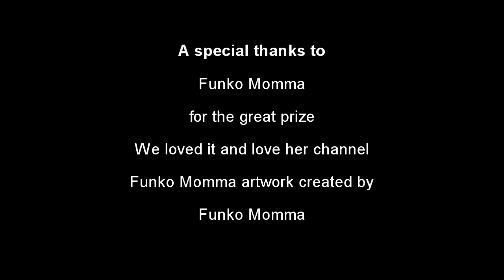Funko Momma 100 Subscriber Giveaway Unboxing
We love Funko Momma's channel and think she's awesome. This is our video of the unboxing of her 100 winner giveaway. If you haven't checked out her channel, click on the link below and check it out - you'll be glad you did.